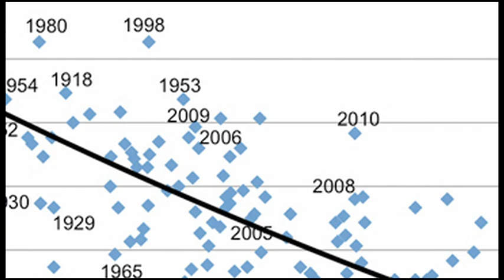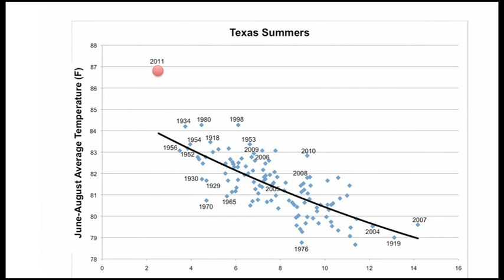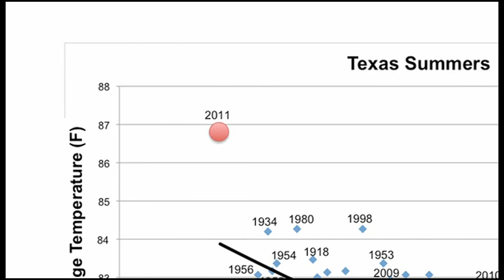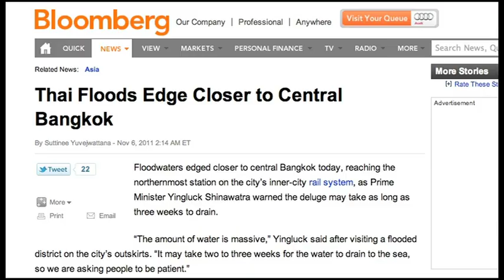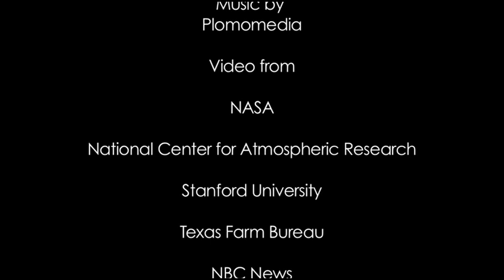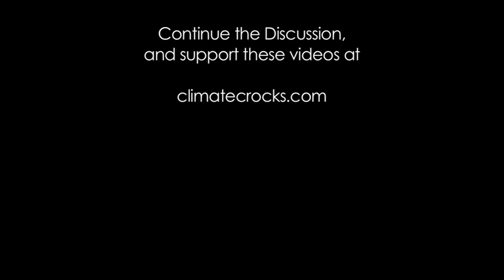Lone Star State of Drought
US Global Change Research Program:
Southwest climate change impacts: